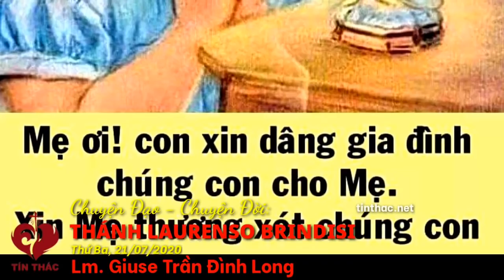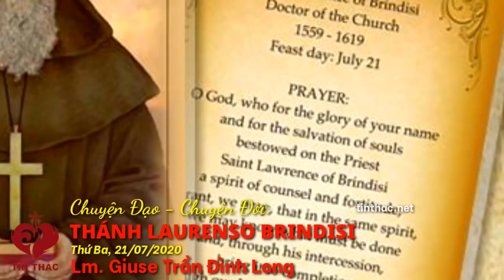Ngày 21-7-2020: Lời Chúa - Chuyện Đạo Chuyện Đời - Sống Đúng Sống Đẹp